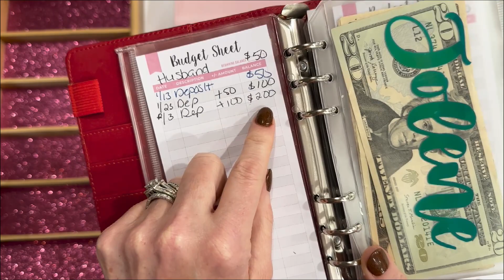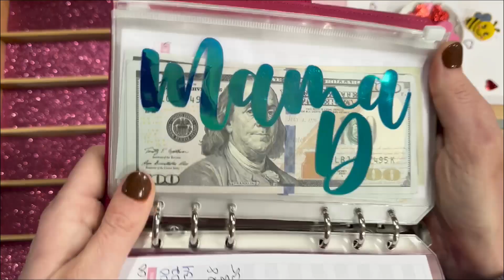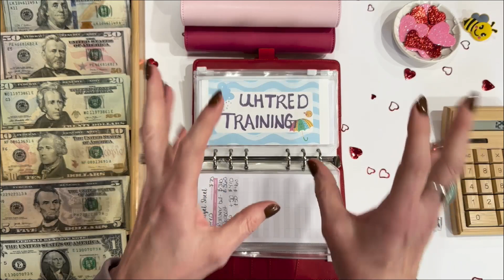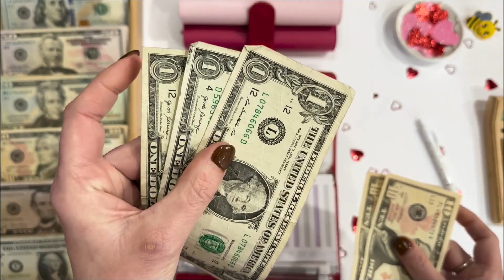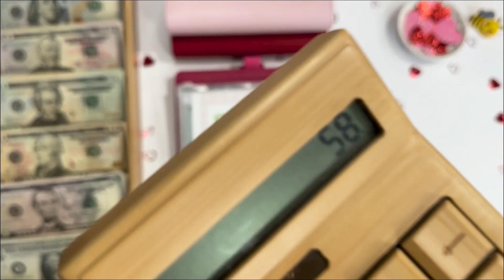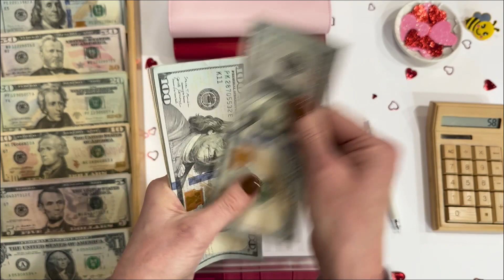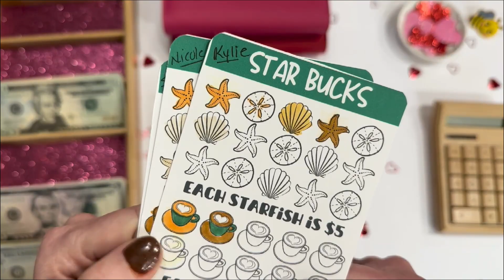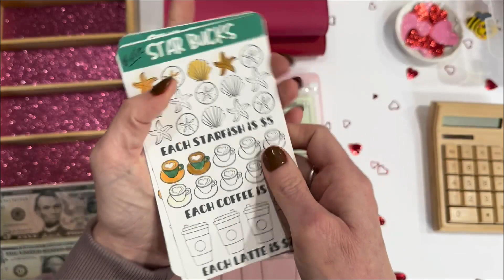🧡 A Sweet Cash Stuffing 🧡 VDAY SPECIAL 🧡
🧡 Jenn is cash stuffing her 3 cash binders and sharing her Valentines 's story with you!
Have some fun while you  watch and listen to how she & Jason met!

START NOW!!
🍯 FREE Printables  For YOU :🍯
Including :   HELLO HONEY & MORE

All items used in today's video inc: laminator, paper trimmers, binders & envelopes: Skip to “CASH STUFFING” section: